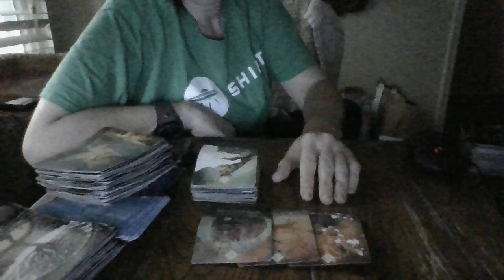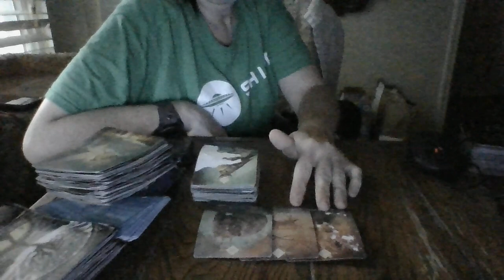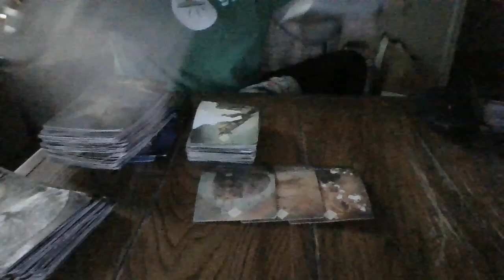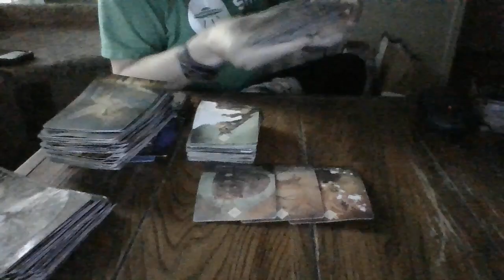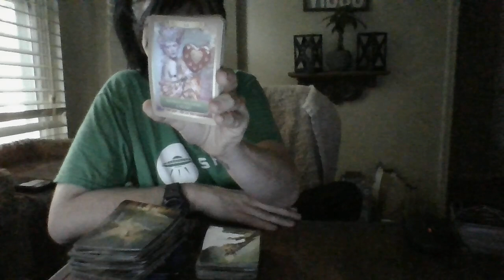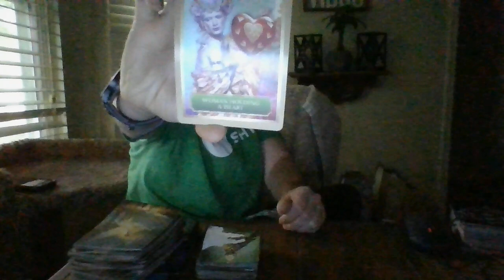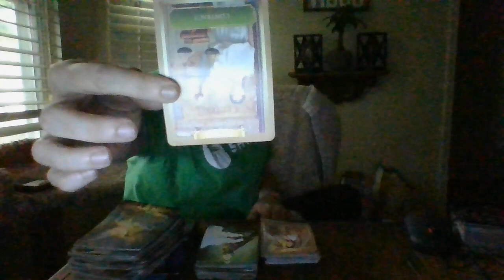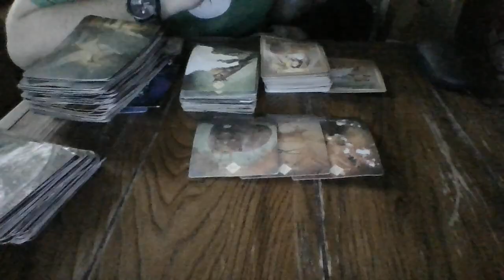MAY 22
Gifts: 13905 Creely Drive SW HSV, AL 35803